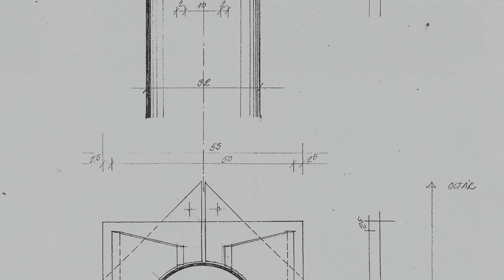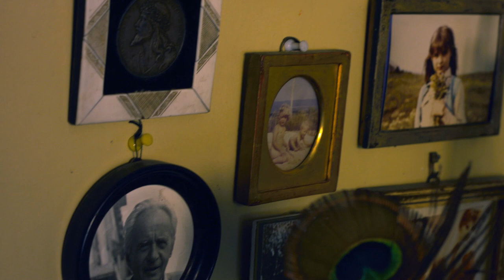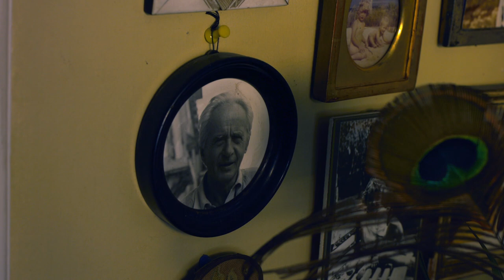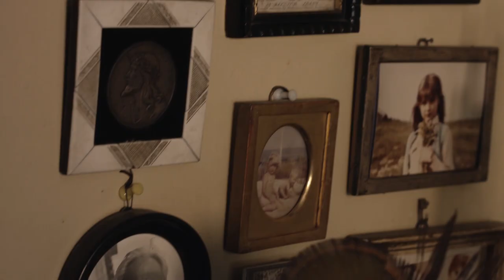A lélek ruhája – Portréfilm Hámory Judit belsőépítészről (előzetes)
A Hámory Judit belsőépítészről szóló portréfilm vállalása, hogy a tárgyakon keresztül fedezze fel az embert. A film kiindulópontja a fény; ahogyan erről Hámory Judit ír akadémiai székfoglalójában: a megfoghatatlan, anyagatlan anyag.

Rendező: Szekeres Csaba
Operatőr: Szekeres Csaba, Várkonyi Sándor